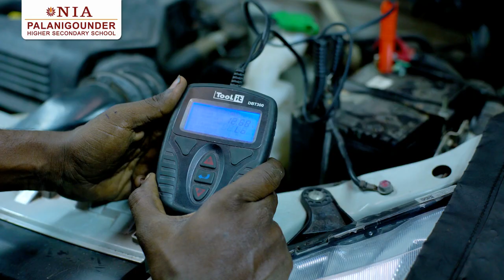PGHS School Corporate Video | NIA Institutions | NIA Group | Pollachi | Smart Work Productions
Smart Work Productions
We are leading AD Film makers